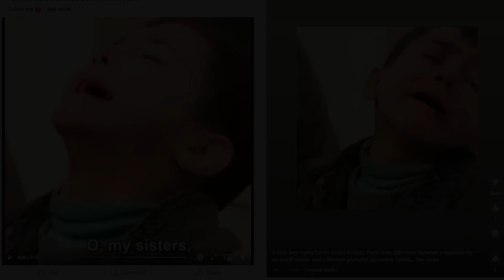Painful cries of Gaza children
The cry of the children of Gaza